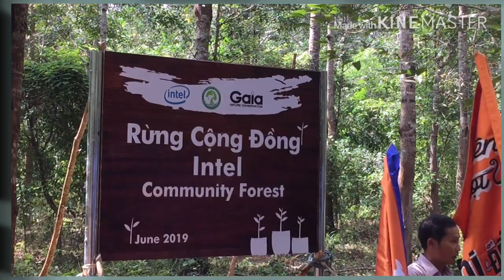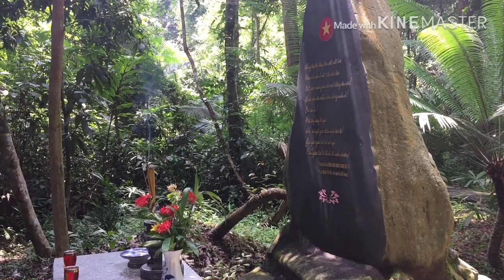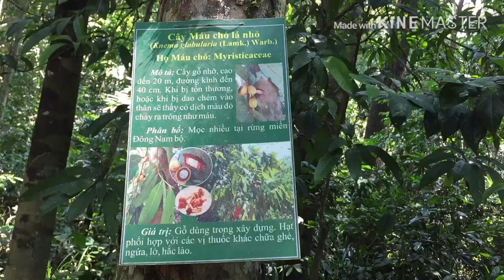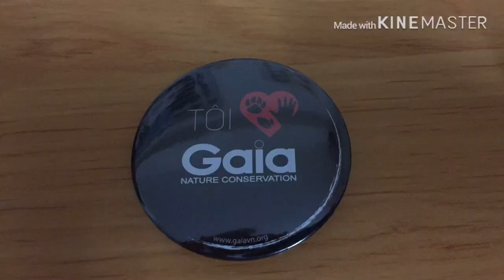Intel Viet Nam - Forest Plantation & Monitoring - June 2019 - Dong Nai Culture & Nature Reserve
Intel Viet Nam & Gaia VN
Forest Plantation & Monitoring
June 2019
Vinh Cuu - Dong Nai Cutlure & Nature Reserve